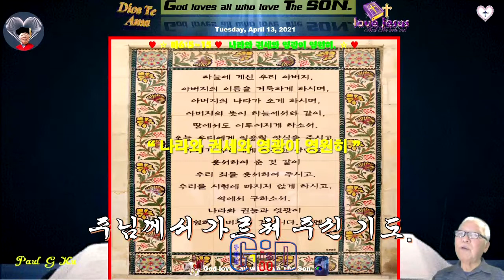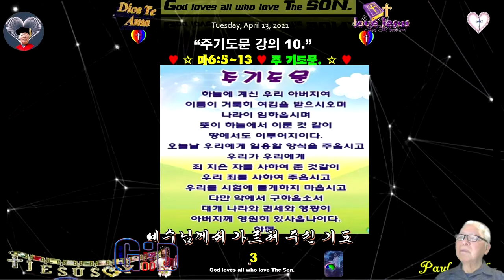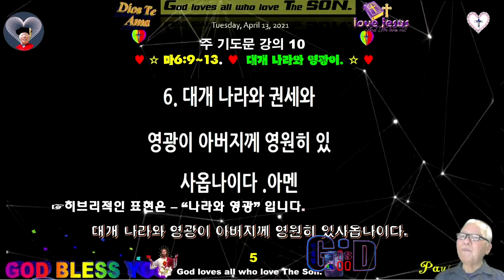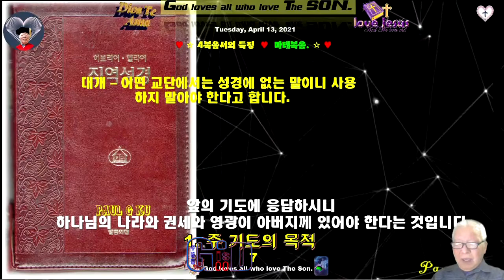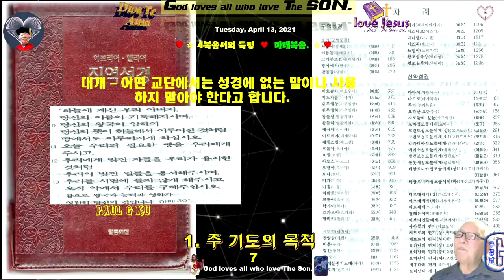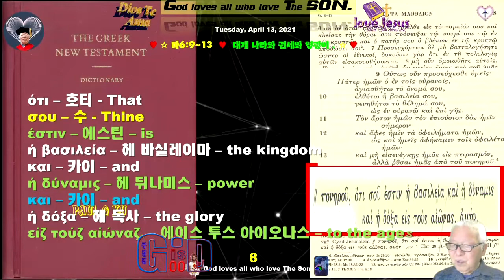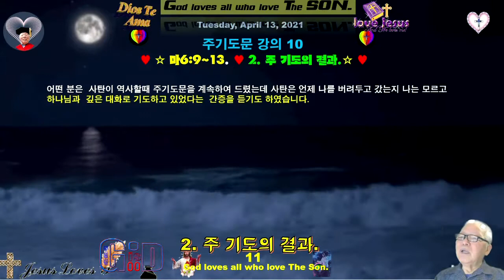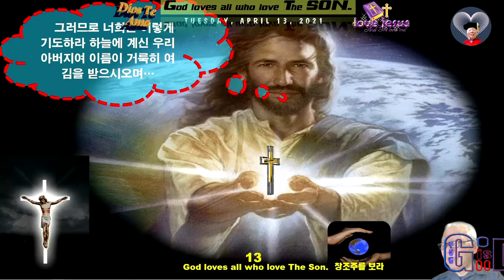주 기도문 강의 10 ♥대개 나라와 권세와 ♥영광이 아버지께 영원히 있사옵나이다 ♥예수님이 가르쳐 주신 기도 ♥Varón De Dios♥구경평 ♥Rev Dr Th D